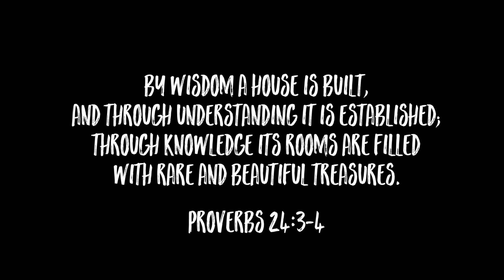Friend Friday | Lindsey & Summer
Come and read about my friends, Lindsey & Summer, and their journey of letting go of fear and going for their dreams!